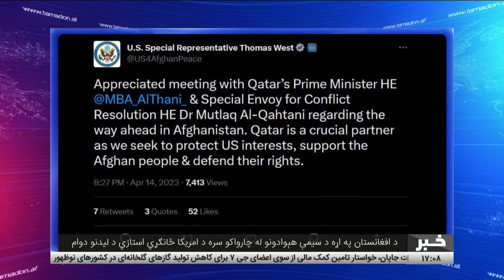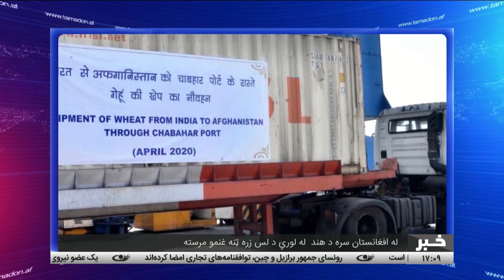Tamadon TV – 5pm News - 15 April 2023 |تمدن ټلویزیون ـ د پنځو بجو خبرونه ـ د ۱۴۰۲ د وري ۲۶ مه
د افغانستان او نړۍ مهم خبرونه:
په هېواد کې د اقتصادي ستونزو له امله د سلګونه خصوصي ښوونځیو تړل کېدل
د افغانستان شیعه عالمانو شورا اونیزه ناسته
په کابل کې د سړي تښتوونکو یوې شپږ کسیزې ډلې نیول کېدل
بلخ ـ له ۵ کالو وروسته د خبریالانو څلور لارې پرانستل کېدل
په ۱۴۰۱ کال کې د ملي پراختیا شرکت کړنې او لاسته راوړنې
وچکالي له منځه تلو ته هیله مندي
فرانسه – د امانوئل مکرون له لوري د دولتي کارکوونکو د تقاعد په قانون کې د سمونونو لاسلیک
ایران ـ په مشهد ښار کې له قرآن کریم سره د انس مراسم
بلخ ـ په بازارونو کې د لومړنیو توکو پر لوړې بیې د مزارشریف اوسېدونکو نیوکه

آدرس سایت و شبکه های اجتماعی ما:
است.